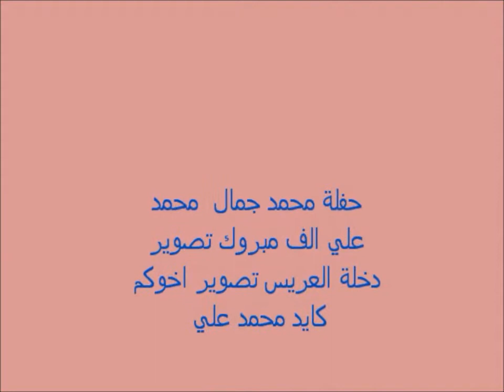بيت ثول حفلة علوش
سهرة